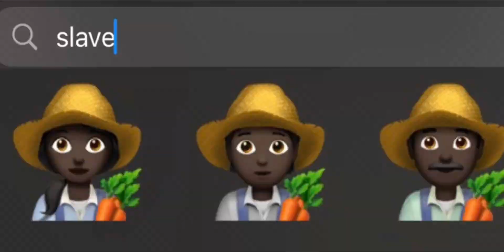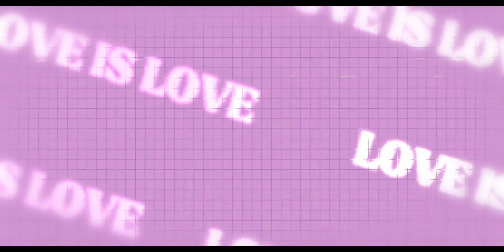TikTok compilation of Officer Eudy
his tiktok is @OfficerEudy